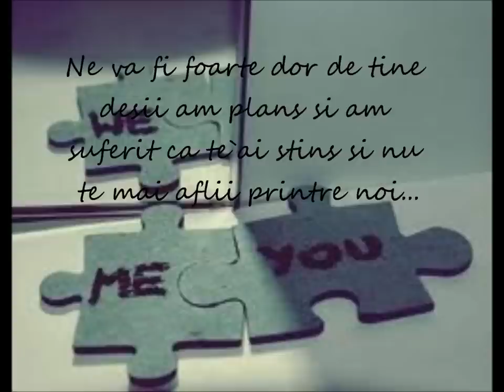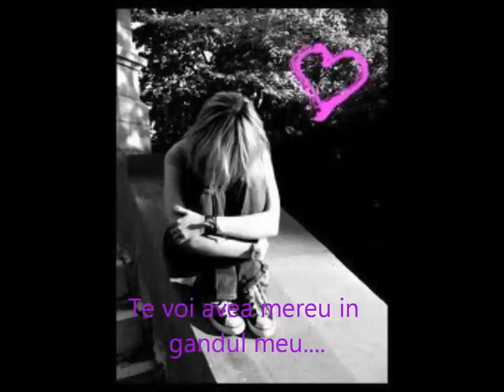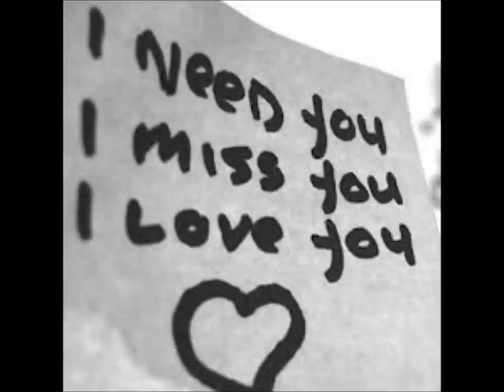Nu te vom uita,Talida!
Am facut acest videoclip pt o prietena deparece ea nu putea sa faka un video...Mam oferit sa il fac eu.Talida a fost una din prietenele ei...Sincere condoleante familiei...